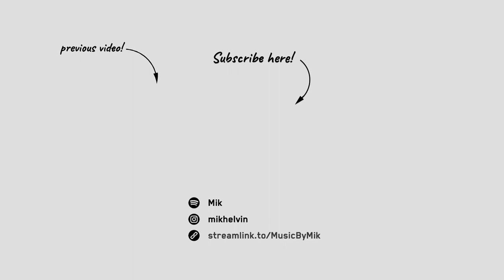Wednesday Playing Cello Theme | LOFI HIP-HOP | Paint It Black (1 HOUR VERSION)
Paint It Black by Wednesday Addams (The Rolling Stones, Danny Elfman)
Arranged & Produced by Mik

My music is free to use with credit to my channel/socials. Tracks are uploaded to YouTube's content ID system. For more details, please see here: